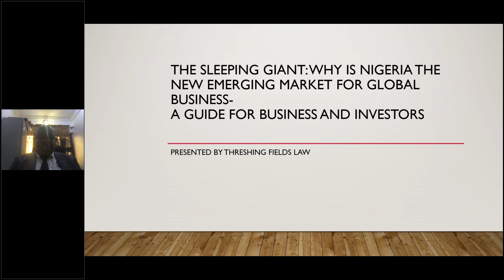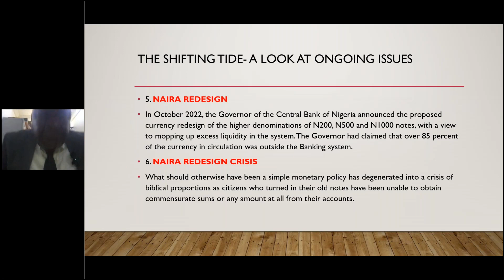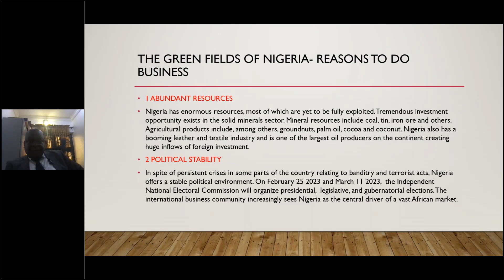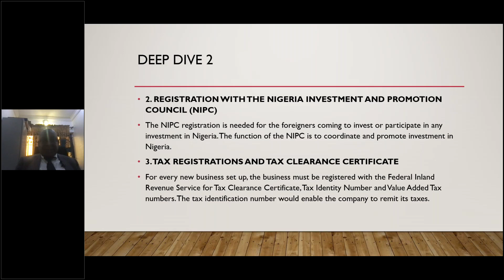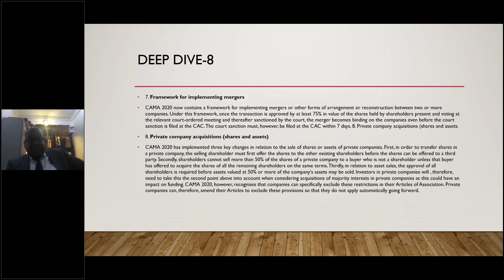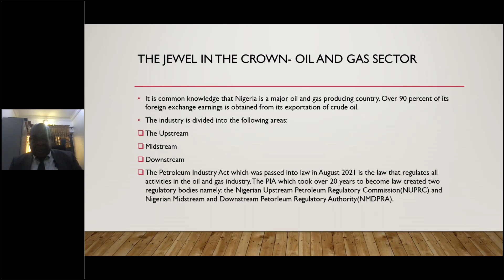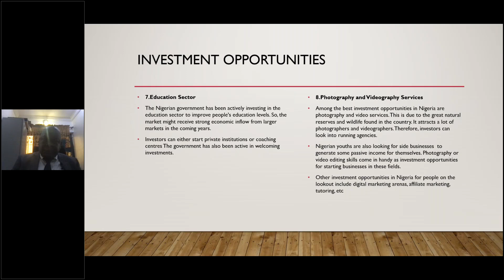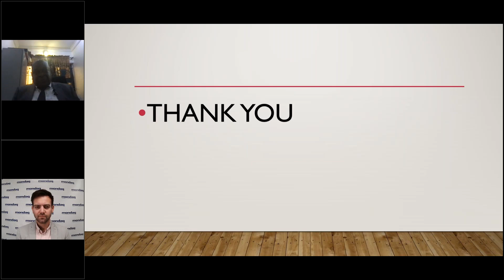Webinar: A Guide for Business and Investors – Why Nigeria is the New Market for Global Business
Nigeria presently stands on the cusp of an epoch making event in its history: the 2023 general elections. It is billed to be a defining moment in the annals of its history. It is is the awakening of the sleeping giant of Africa and the opportunity to leverage the vast resources and several offerings in its diverse sectors and ecosystems.

It is arguable that Nigeria more than any other country in sub -Saharan Africa has the right blend of corporate/commercial and business opportunities, in addition to natural and human resources. It is critical for investors and businesses to be abreast with the opportunities and possibilities in the commercial and business spaces to better situate and harness the abundant offerings.

In this webinar we will be exploring the following topics/themes:

1. The corporate/commercial and business landscape in Nigeria highlighting key investment sectors.

2. A deep dive analysis of the keep steps to take in participating in the various sectors of the Nigerian economy.

3. An overview of the oil and gas, technology, financial services, immigration, employment, taxation ecosystems.

4. A review of likely challenges doing business in Nigeria

5. An analysis of dispute resolution mechanisms in commercial and business relationships in Nigeria

6. Compliance and corporate governance issues in the business landscape in Nigeria

7. An overview of the criminal justice system in Nigeria

To view this webinar and read other content from the panel please

0:00 - Introduction
3:33 - Nigerian Context
10:30 - Election Headwinds
11:31 - Reasons To Do Business In Nigeria
21:11 - Investment Climate
21:43 - Analysis Of Doing Business In Nigeria
26:58 - Innovations In The Companies & Allied Matters Act 2020 (CAMA)
37:06 - Oil & Gas Sector
43:46 - Investment Opportunities In Nigeria
48:28 - Employment Laws In Nigeria
51:08 - Laws Relating To Business In Nigeria
51:44 - Conclusion
52:19 - Q&A and Outro